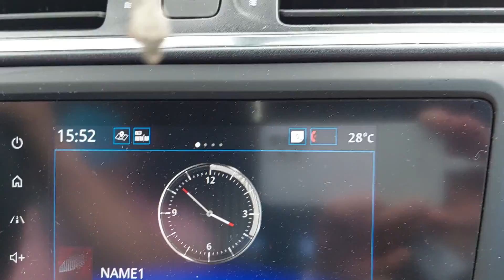SPAIN (ESPAÑA) : Trip to Barcelona from Lourdes, France. Part 5 ( End of July 2022 )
Spain (España) : Trip to Barcelona from Lourdes, France.
Part 5
( End of July 2022 )